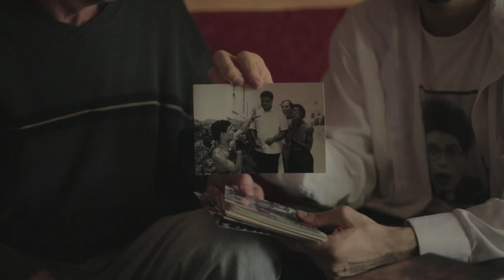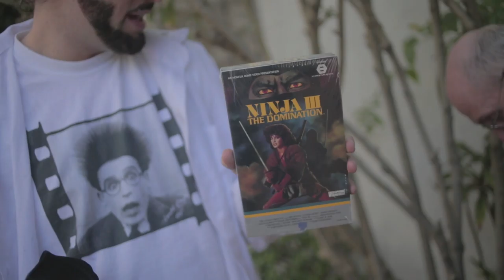RA Film School with Sam Firstenberg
R.A. the Rugged Man interviews film director Sam Firstenberg for MTV website